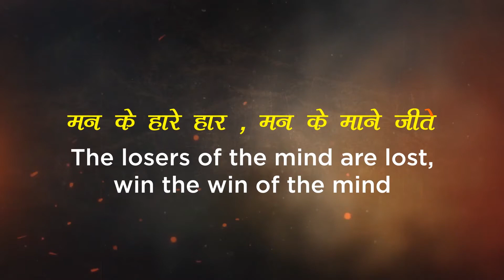मन के हारे हार, मन के माने जीत | The losers of the mind are lost, win the win of the mind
Only Your Opinion Matters

Perhaps the hardest part of rolling out certain improvements in your day to day existence is managing others. Your family, "companions" and “partners”. The individuals who accept that, since they are a major part of your life, they have a say in what you do and that their assessment ought to consistently be thought of. In any case, with regards to you and your life, you are the lone individual whose opinion matters. On the off chance that you settle on the decision to make positive changes, for yourself, that is the only thing that is important. You need not bother with anybody's endorsement, approval or backing... also, more often than not, you definitely should keep away from it.

A great many people are not comfortable with change... so when you blend things up, they are not prone to be your greatest ally. They are not used to your new style, interests or propensities, and this is troublesome or awkward. From this spot of dread, they will in general push you back to their customary range of familiarity. Perhaps your companions are energetically constraining you to eat bad food or have a beverage, regardless of the way that you have chosen to move to a more beneficial way of life. Perhaps your life partner does not care for that reality that you joined a book club since they are unreliable about you meeting others. Possibly your family gives you trouble about the employment you took in another state since it implies that they need to figure out how to manage distance in your relationship.

It is childish and does not have your eventual benefits at the top of the priority list. Be wary of dread based information.

Now and then individuals simply do not get it... what is more, they do not get you.

On the off chance that you have settled on the choice to make positive movements and somebody in your life is not steady or is absolutely against the thought, they probably are not somebody who care about your necessities, or truly get you. At the point when individuals in your day to day existence get you, they will have the option to see your side, uphold you and will likewise applaud you! These are the individuals that check in with you on your advancement, discover approaches to persuade you, and care in the event that you arrive at your objectives.

Individuals that are not steady and do not get you will have a state in what you do. Ever.

You are the lone individual with an opinion that is important.

This is your life! Your body, your profession, your time, and your bliss that is in question. It is essential to be kind of others in your life, yet it comes down to what you need and what you should be cheerful and sound. The most ideal way you can serve others is to deal with yourself first.

With regards to decisions and change, consistently do a gut check? What would you like to do? What might cause you to feel satisfaction, energy, solid or on the correct way? Do that. No different suppositions required.

Make a move now!

Vishal Joshi sir is a popular mentor for IIT JEE preparation in Kota.
Vishal Joshi sir is the Director and Co-Founder of Nucleus Education Kota.
Former HOD of   Inorganic  Chemistry at  Allen Kota
Former HOD of Inorganic  Chemistry at Bansal Classes Kota.
Mentor  of AIR-1 Chitraang Murdia in IIT JEE-2014.
Mentor of AIR-1,2,3,6,8,10,12,18,19,20 and many in top hundreds.
Mentor of lacs of Students and still counting.
Mentor of ICHO Gold medalist Kshitz Garg.
Mentor of ICHO Silver medalist Sharvik Mittal.
Mentor of ICHO Silver medalist Ayush Kadam
Mentor of ICHO Bronze medalist Kushal Babel
Author of Renowned Book: Problems and Solutions in Inorganic Chemistry.
Mentor of Yash Mishra recipient of PradhanMantri Bal Shakti Puraskaar 2020 from President Ram Nath Kovind.
Many students under the guidance of Vishal Joshi sir scored 100 percent marks in JEE Mains and JEE ADVANCED.